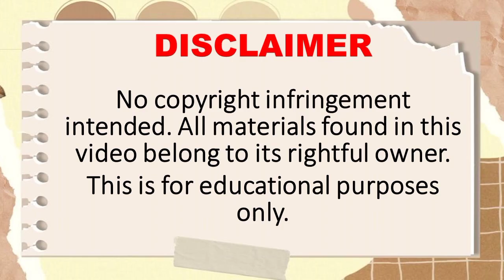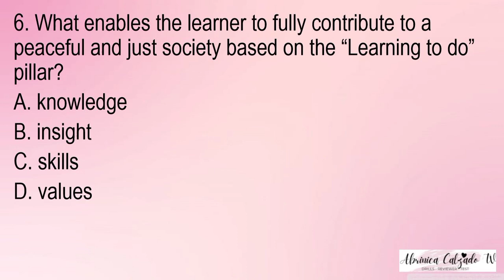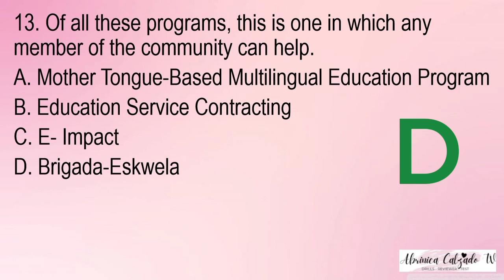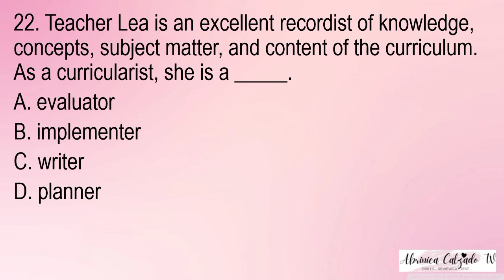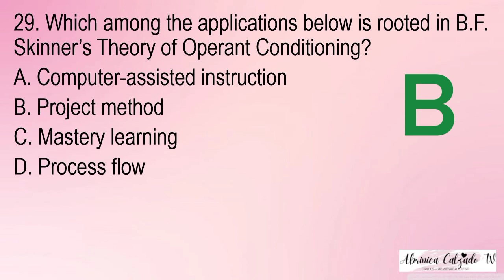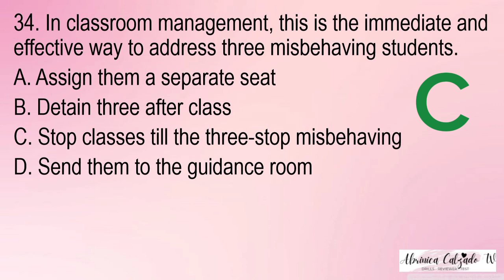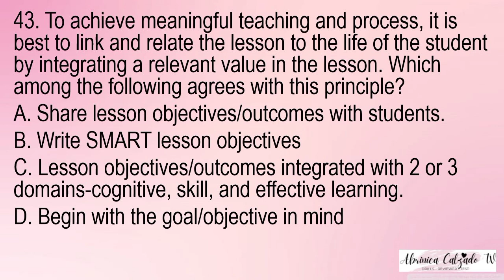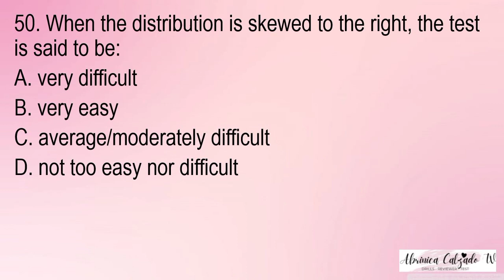PART 1 PROFESSIONAL EDUCATION LET REVIEWER SEPTEMBER 2023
Thank you so much for clicking my video and I hope you enjoy watching!
And click that Bell 🔔 Button so that you’ll be notified on all my Future Videos ❤️

let reviewer 2023 based on the new curriculum guidelines
2023 z reviews
4runner 2023 review